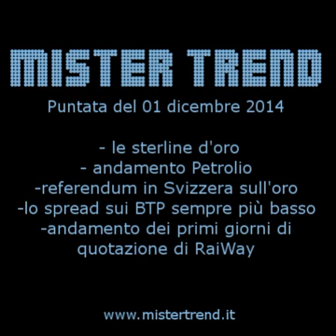Mister Trend - sterline oro petrolio - puntata radio del 1 dicembre 2014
Spaziato su vari argomenti in questa puntata:
 - le sterline d'oro
 - l'andamento al ribasso del petrolio e le potenzialità per un investimento
 - il referendum sulle riserve in oro della banca centrale svizzera
 - l'andamento dei primi 15 giorni circa di Ray Way